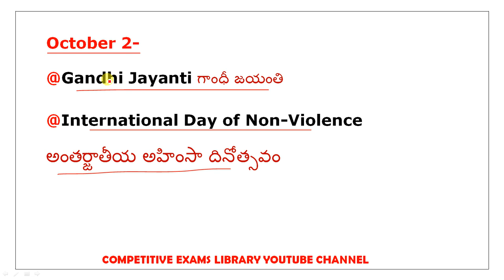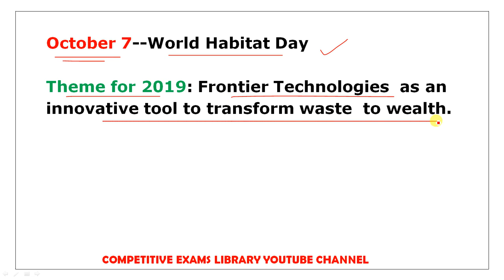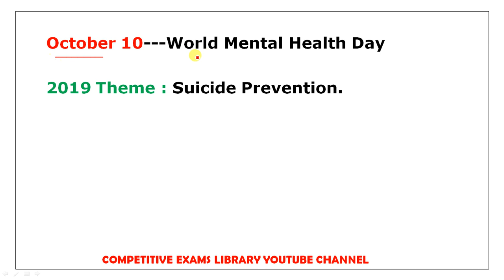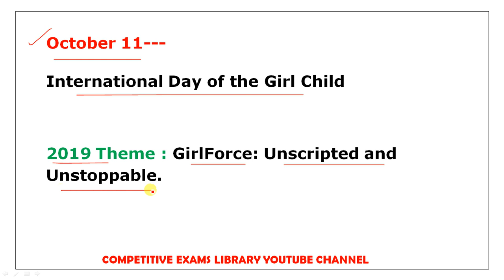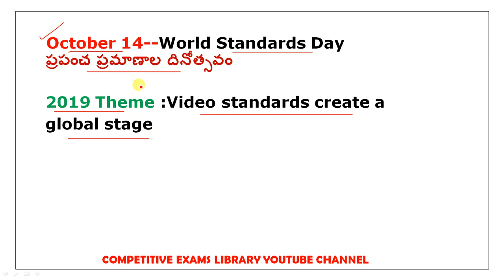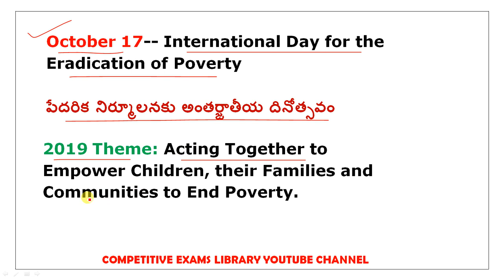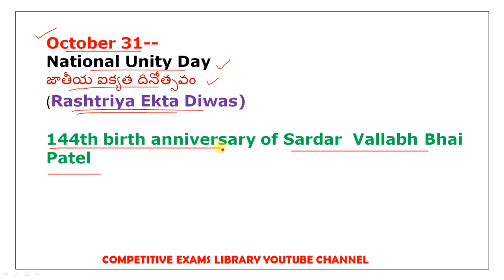October Important Days and Themes 2019 In Telugu | National and International Imp days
50 STATIC GK TOPICS LIST WITH PDFS AND TRICKS